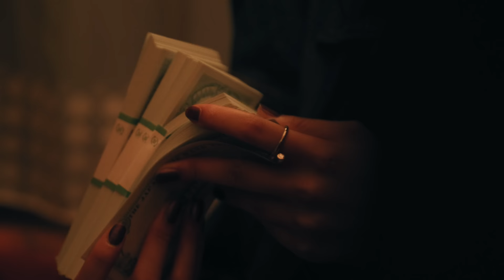Thinking out loud - HITOMIN - 【Official music video】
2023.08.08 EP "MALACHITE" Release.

Starring : HITOMIN , Mayuri , Mona Kawasaki
Casting : Tomokazu Sasaki
Stylist : Yuki Nagase
Hair&Make : Tatsuya Suzuki , Akane
Producer : Daishi Tamaki
Lighting : Akira Wada
Director & Camera : Ryohei Matsumoto
Camera Assistant : Ryojun Kohari , Yuko Asai
Creative Director : Takaaki Tajima
Production : ByGaudi
Special Thanks : NATSUKA , spia , Keita Uchino